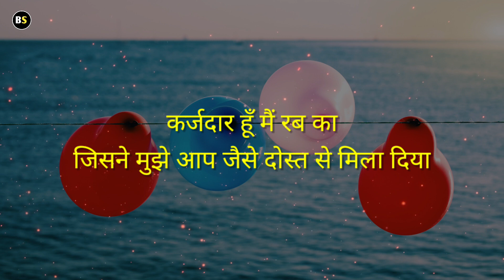मुझे आप जैसे दोस्त... 🎂🥀 || 12 January 2023 Happy Birthday Shayari Wishes For Friends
12 January Happy Birthday Shayari Wishes For Friends 2023

•Shayari : Collection
•Voice    : Voice Of Sameer

•Label    : Birthday Shayari
•Video Edit   : By Kinemaster

•Audio   : Record By Lexis Audio Editor

❌❌❌  Warning ❌❌❌